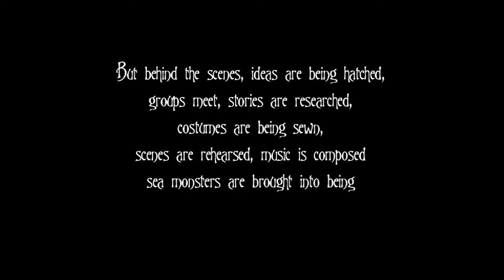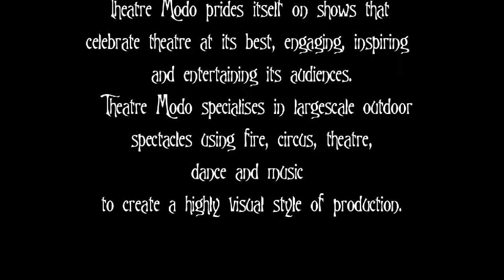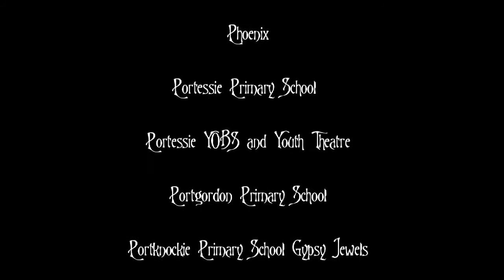Buckie Short upload